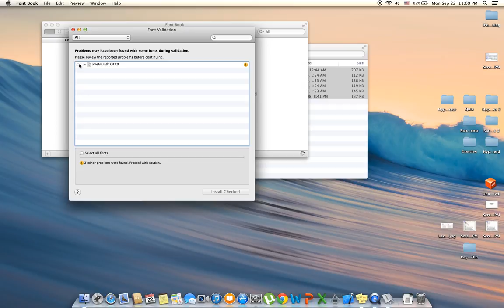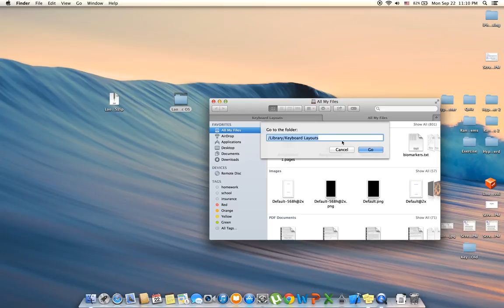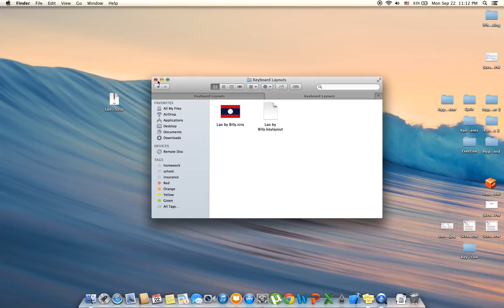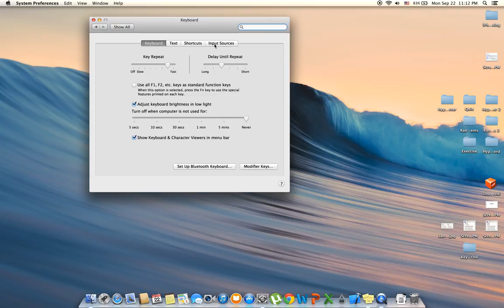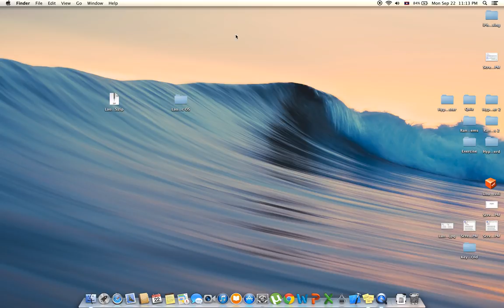ວິທີຕິດຕັ້ງຄີບອດພາສາລາວຢູ່ Mac - Installing Lao Keyboard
ສຳຫຼັບໃຜທີ່ເບິ່ງໃນວິດີໂອບໍ່ທັນ:
/Library/Keyboard Layouts